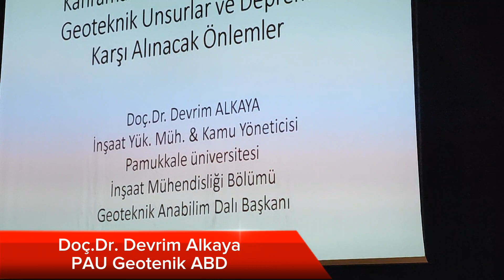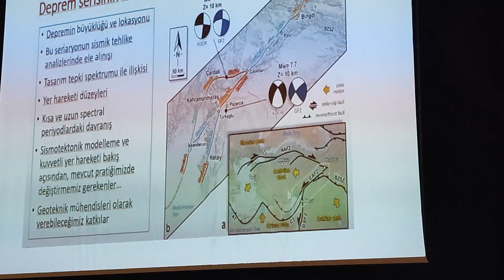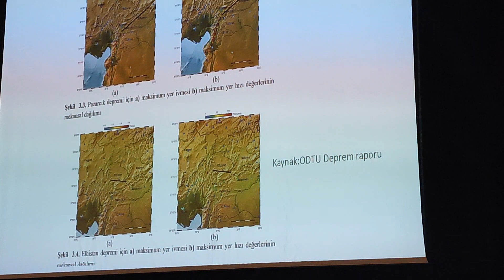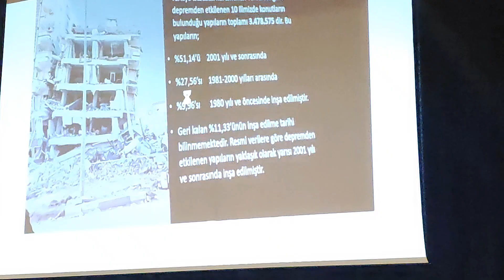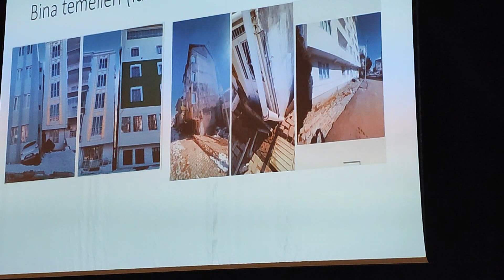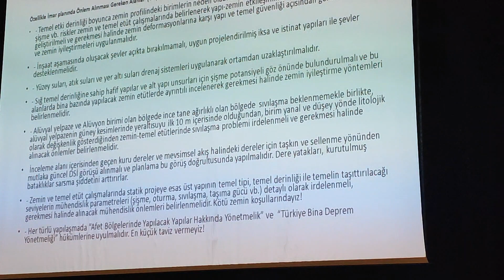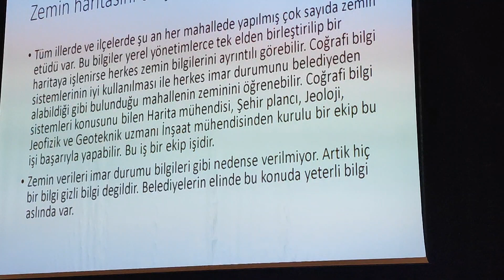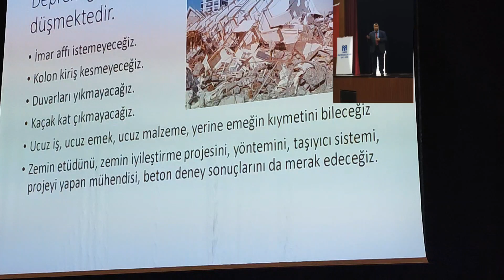İMO Denizli Şubesi Deprem paneli PAU Ögretim üyesi Doç .Dr. Devrim Alkaya'nin konuşması